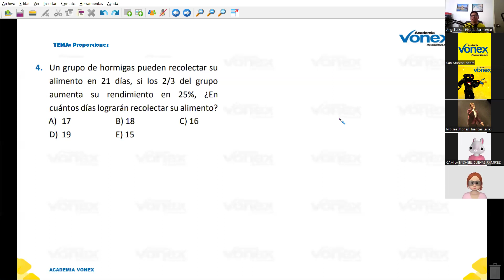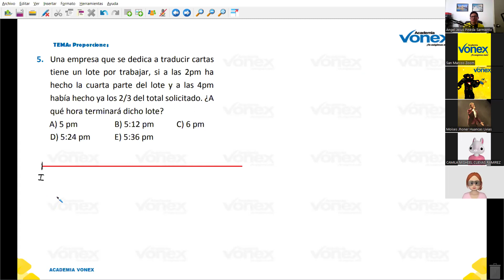REGLA DE TRES | SEMANA 5 | ARITMÉTICA | ANGEL PINEDA